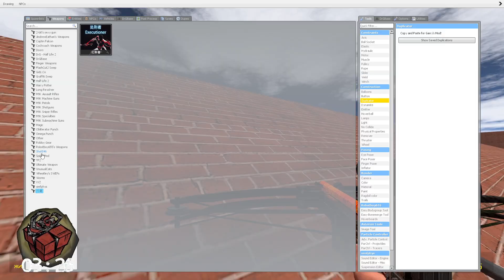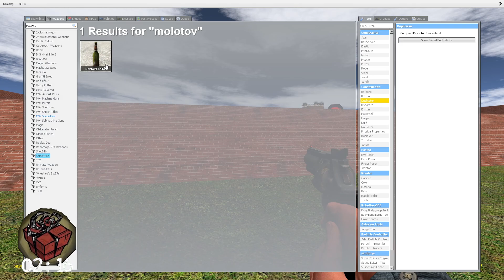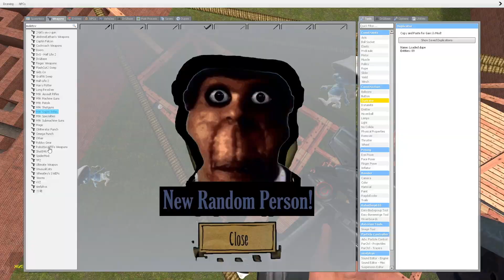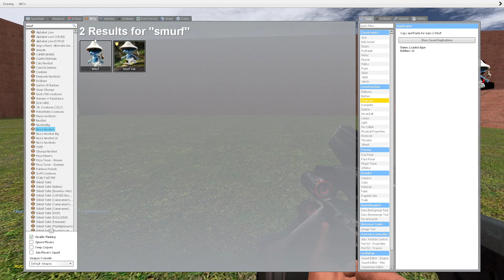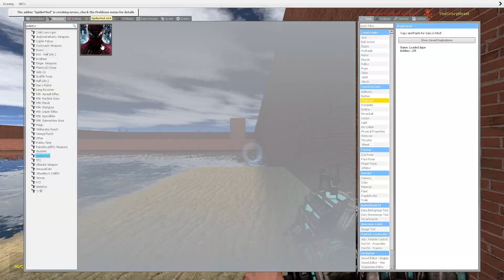JERMA NIGHTMARE AND Smurf Cat ROSALIA VS OBUNGA BIG BOSS Too Much Ultimate Nextbots Garry's Mod pt2